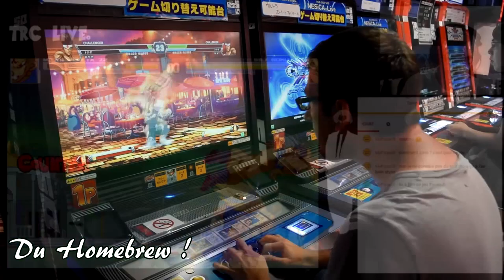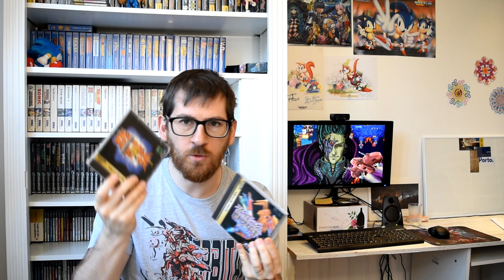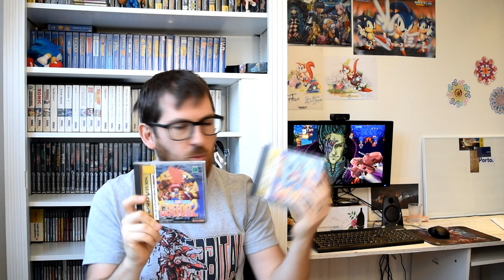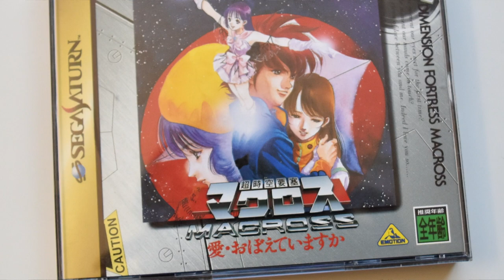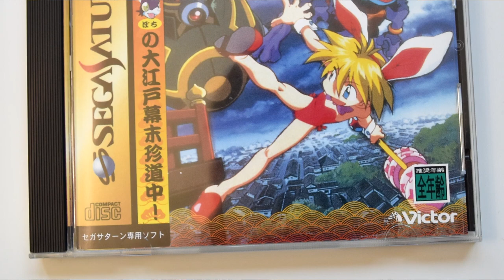MA COLLECTION DE SHMUP SUR SEGA SATURN - RETROGAMING -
Boom ! Vous me l'avez réclamée à cor et à cri (bon ok j'exagère) ! la voici donc ! Une vidéo qui vous présente tous les shoot'em up ( shmup pour les intimes) de ma collection SEGA Saturn ! Vous allez être gâté et peut-être même que vous allez découvrir des jeux que vous ne connaissiez pas :)

AU programme !
Du Toaplan ! Du Raizing ! Du Cave ! Du treasure ! Du Success et bien plus encore !

Attachez vos ceintures, on décolle !

TRC